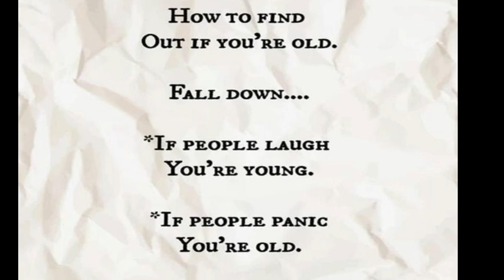THOUGHT FOR THE DAY PASTOR PETE 01-02-2024